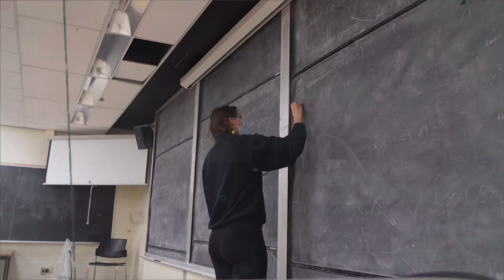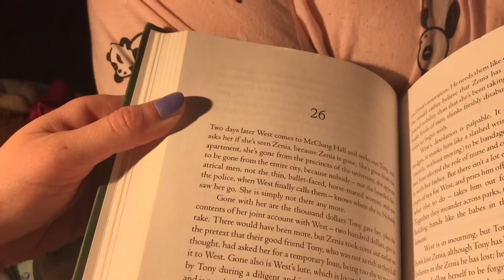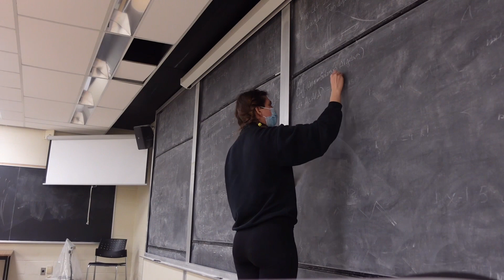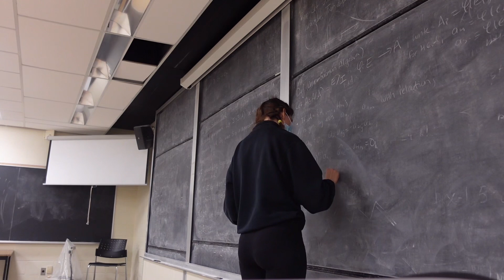maths grad school days in my life // math PhD Vlog ✨💕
Hi, I'm Sonja! I'm a PhD student studying maths (representation theory) and I post videos at least every other week! I make study vlogs, grad school tips and advice based on my own experiences in grad school.  I also make art challenges/speed paints during weeks when I have more free time on my hands.  I really want to do a types of grad students cartoon speedpaint, but I need to dedicate a fair chunk of time for that haha. If you ever have any video suggestions or questions leave them in the comments!

What's on my iPad: ttps://youtu.be/ua-Rc_z4eL0